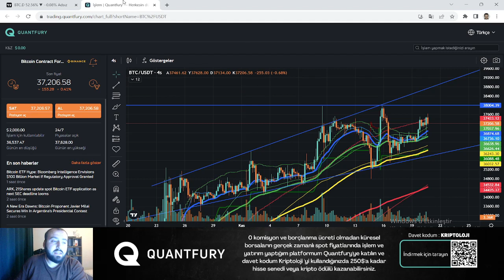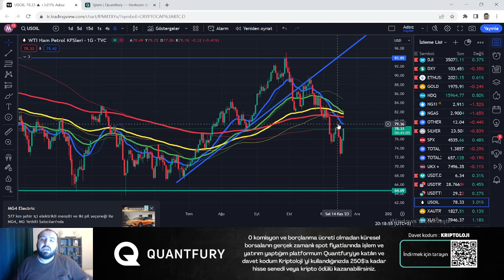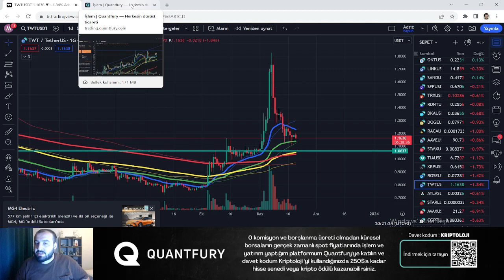Cüzdanlar Rekor Kırıyor! - Haftalık Piyasa Analizi - Pozitiflik Devam Edecek Mi?